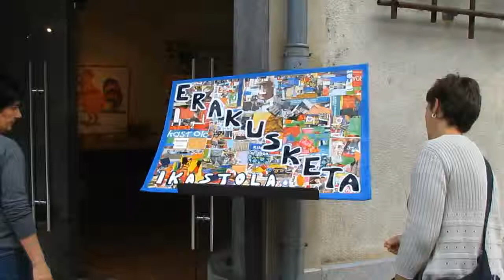Urretxu-Zumarraga Ikastolako ikasleen erakusketa 2011/06/03